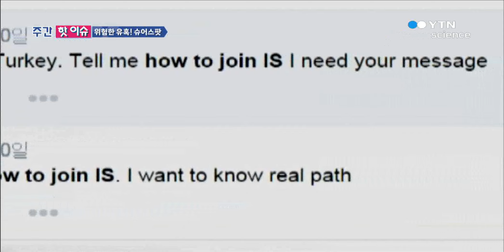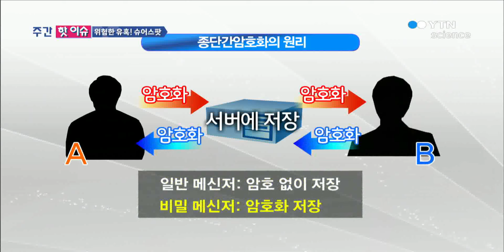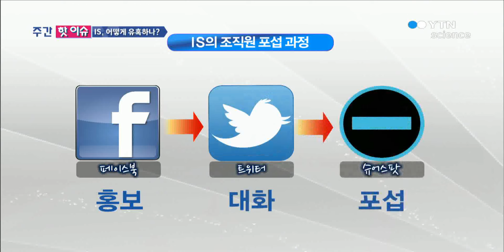제 2의 김 군 우려, 대비책은? / YTN 사이언스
제 2의 김 군 우려, 대비책은?